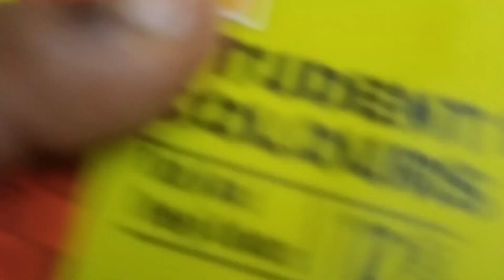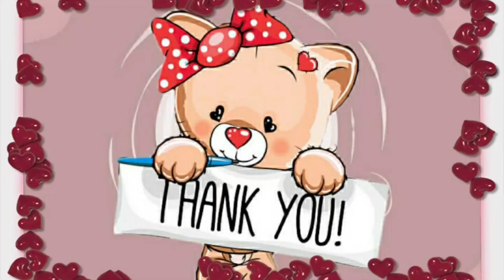Easy couple painting by 8 years old boy one time watch it friends👭👬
Easy couple painting material required A4 sheet, students posters colours, painting brush and black pen.